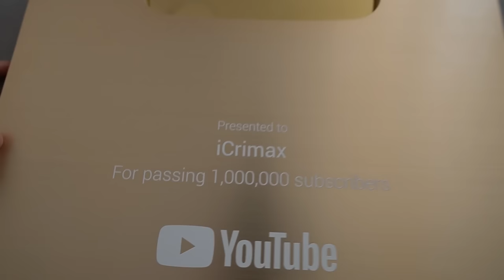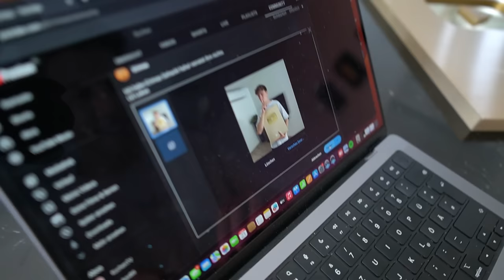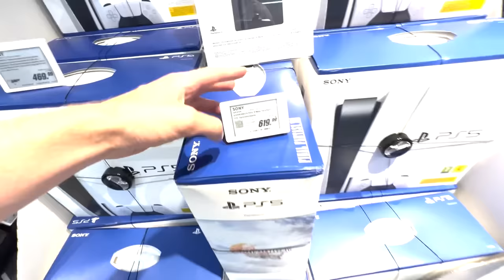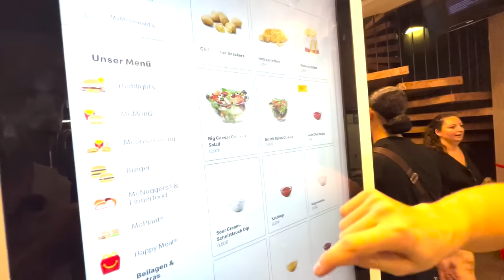ER bestimmt 24 STUNDEN mein Leben! (eskaliert)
@LukasBrawlStars darf 24 stunden mein leben bestimmen